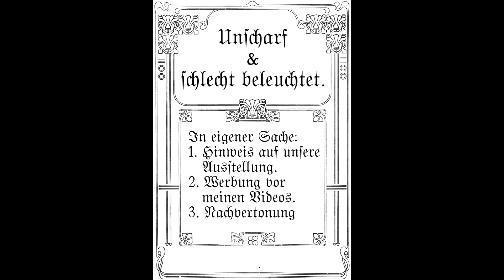Informationen zur Modellbahnausstellung "70 Jahre elektrisch nach KW" u.a.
Zwischen Aufstehen und Spätschicht noch schnell zusammengenagelt:
1. Längerer Überblick über die geplante Ausstellung mit Videofetzen der vergangenen Probeaufbauten und der Ausstellung von 2017.
2. Weise ich nocheinmal drauf hin, daß die vor meinen Videos geschaltete Werbung nicht mein Verdienst ist!
3. Stelle ich fest, daß Nachvertonung mir überhaupt nicht gefällt.